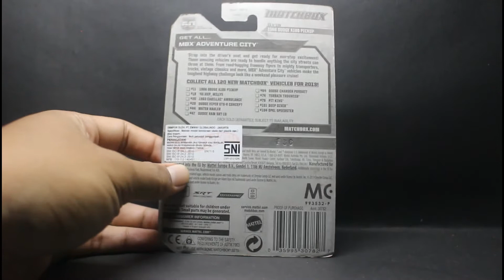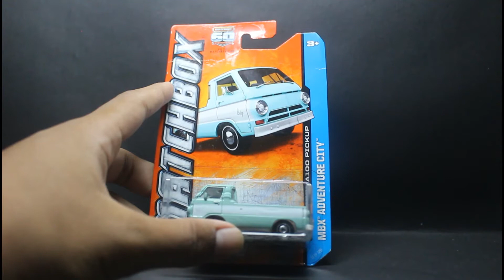Matchbox dodge a100 (diecast)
warna telur asin
merk Matchbox
harga pasar sekitar 50-80rb
beli dimana ? komen